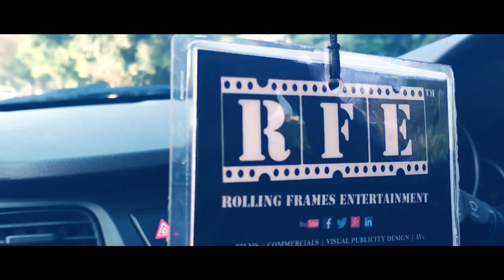REF 2.0 Teaser - An exciting journey is about to begin!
Exciting times ahead for Video Content on the Internet on Rolling Frames Entertainment. One stop hub for entertainment on the internet homegrown in Chandigarh!
An exciting journey is about to begin!
With Knowledge comedy, music, education, health, lifestyle and much more.